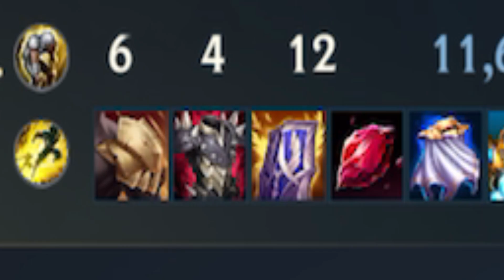League of Legends: Wild Rift - CAN T1 REDON SURVIVE ALISTAR?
League of Legends Wild Rift CAN CHALLENGERS SURVIVE ALISTAR?